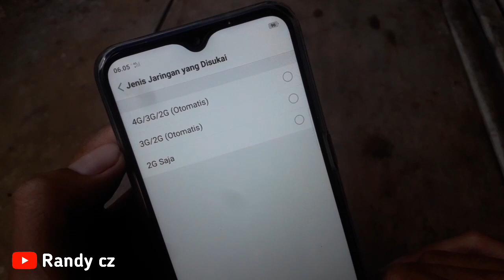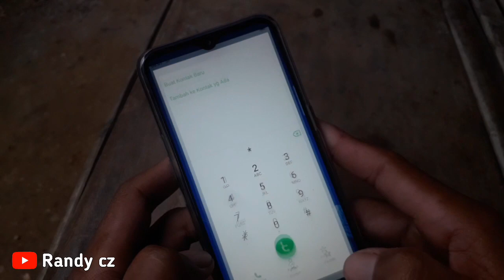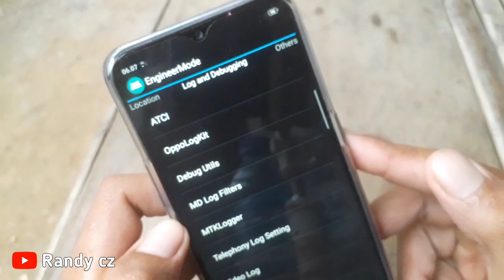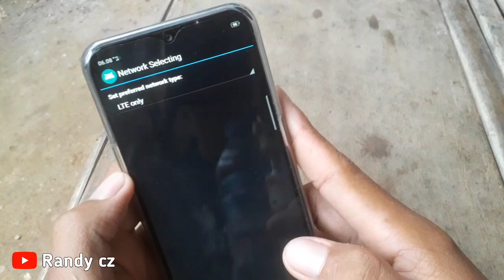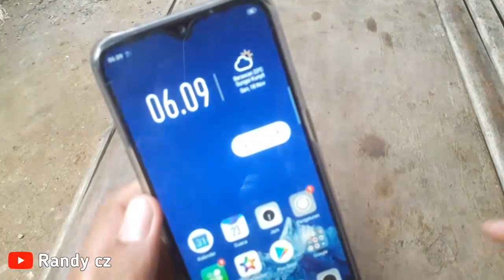Cara Kunci Jaringan 4G OPPO A5 2020 & OPPO A9 2020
Tutorial Cara Kunci Jaringan 4G OPPO A5 2020 & OPPO A9 2020 agar jaringan lebih kuat dan stabil.